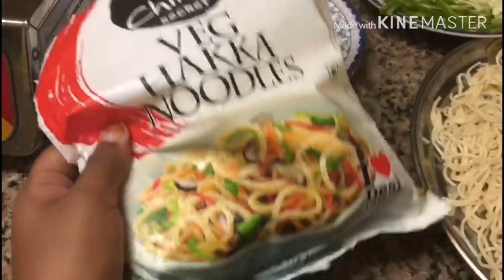how to make tasty & easy chicken noodles rcpie🍝🍝🍝🍝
noodles( veg hakka noodles)
capsicum
ginger garlic
onion
cabbage
carrot
chilli
garam masala-1/4 tsp
white pepper-1tsp
soy sauce-1/2 tsp
egg-2